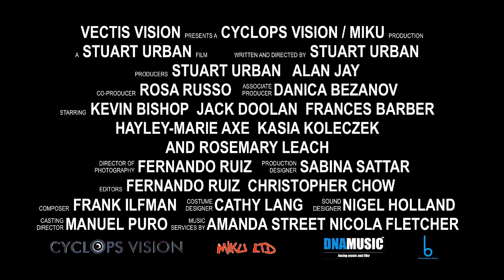May I Kill U? Trailer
Available now on cable and Video-on-Demand

FILM THREAT: "Dark and dry...creative and fun"

MOVIE PILOT -  "One of those horror-comedies that only the Brits can pull off"

PHILIP FRENCH  - THE OBSERVER  " Urban's new film... a black comedy about a young cop (Kevin Bishop) inventing a new identity for himself on social media as a vigilante who kills undesirable (drug dealers, people traffickers, wife abusers, persistent thieves) provided they truly wish to die. It's funny, sharp and ruthless."

STARBURST Witty, snappily directed. English Bad Lieutenant."

SCREEN JABBER "Sharp, clever script. truly original and fresh."

HORROR HOUND (USA) "Intelligence and verve. perfectly orchestrated laughs and kills, a star-marking performance by Bishop."